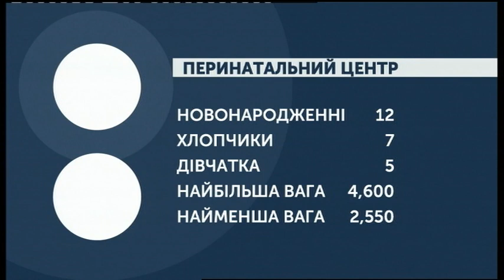30.08.2019. Новини. 08:30